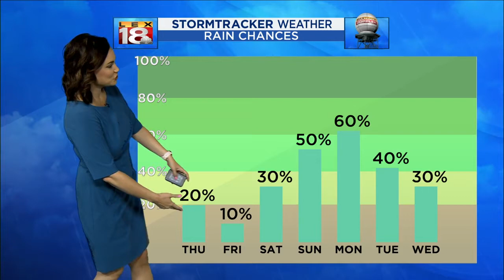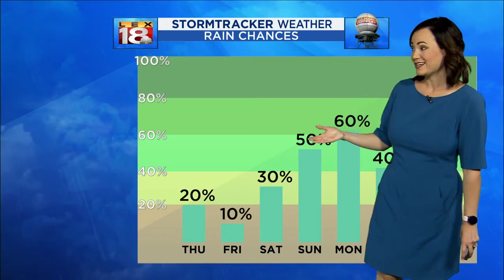SUNRISE: Main Weather 6-24